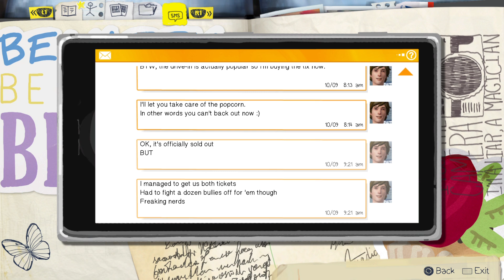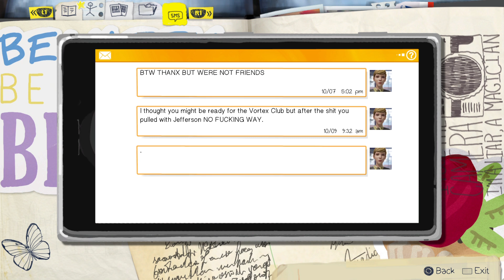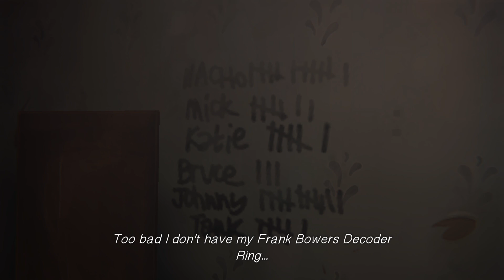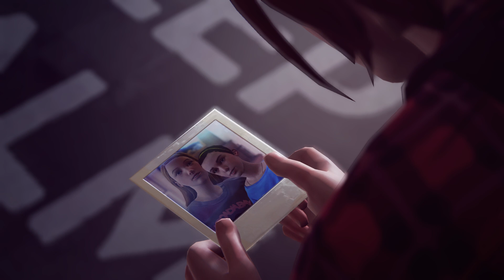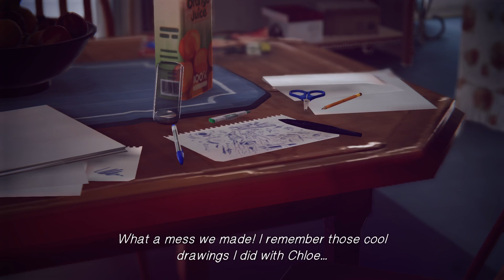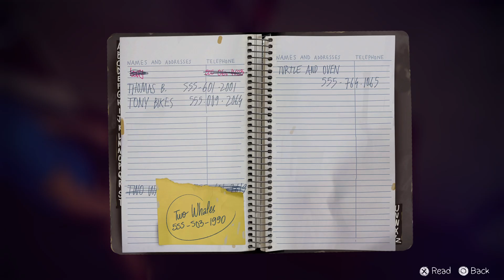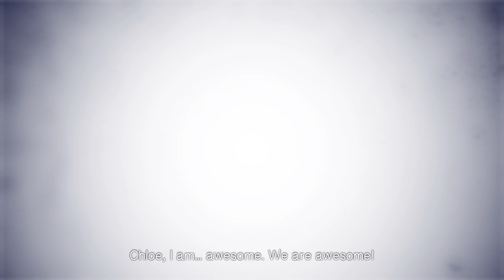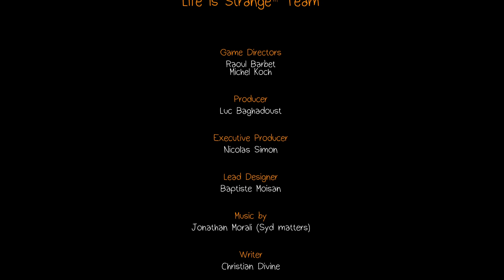Life Is Strange - 12 - zwiedzanie kampera, cofanie czasu i tworzenie alternatywnej rzeczywistości.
PEGI16